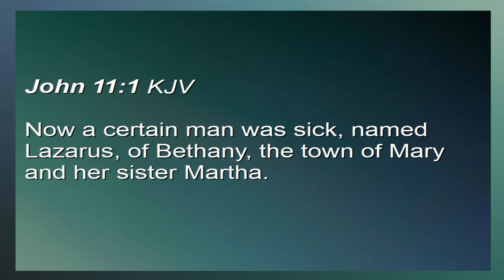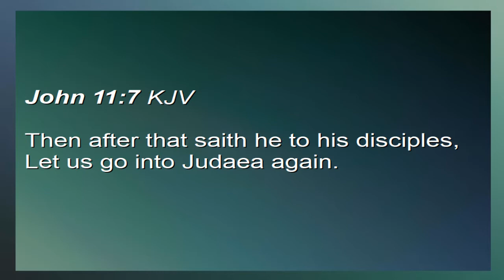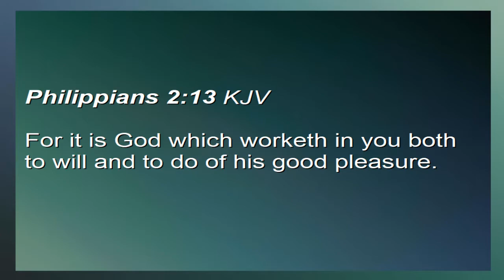To God Be The Glory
Recorded in Apostolic Faith Church on June 8, 2018